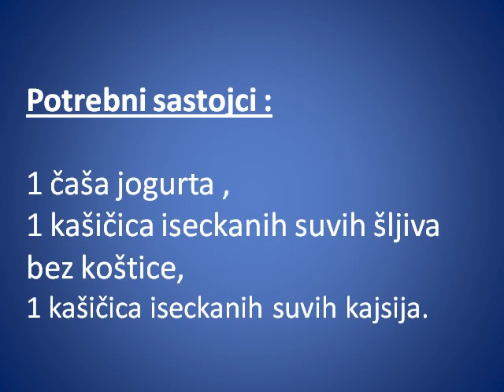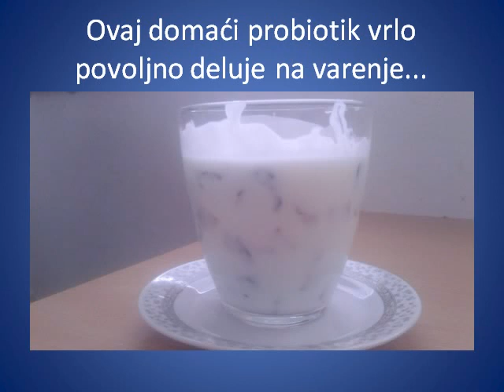Domaci probiotik JOGURT sa suvim sljivama i kajsijama / yogurt with plums and apricots